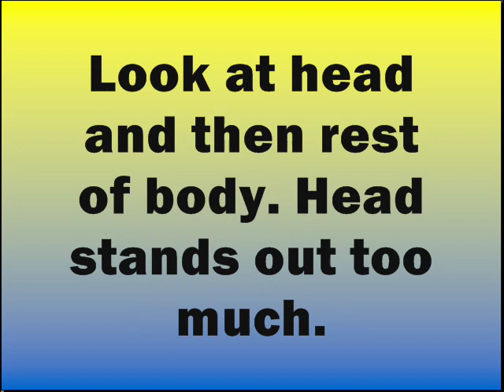Michael Jackson Death Hoax Series Part 3- Fake MJ Photo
Fake MJ photo presented at Dr. Murray trial.